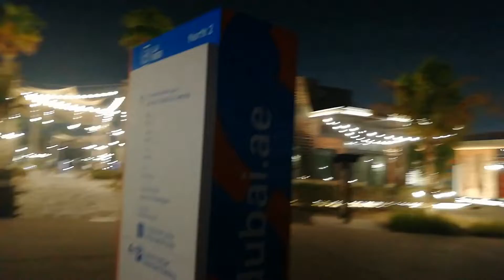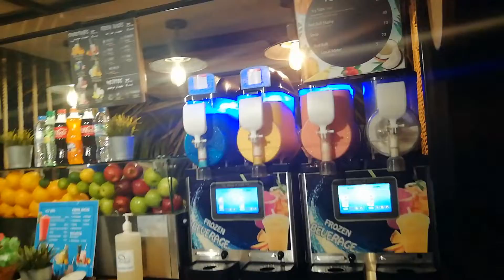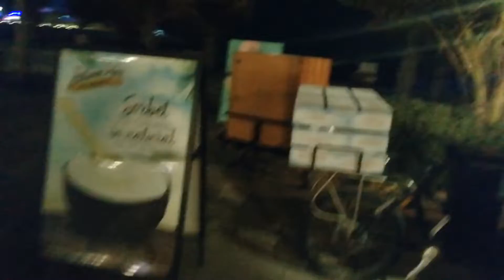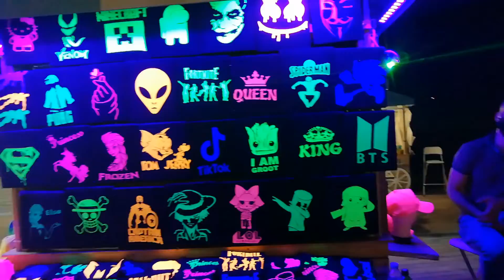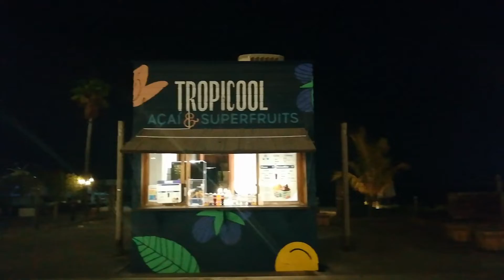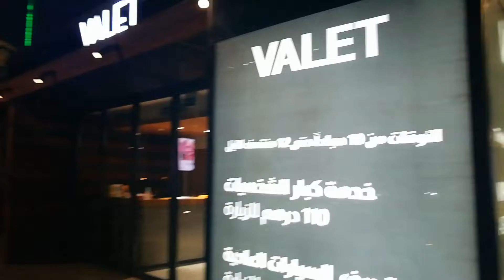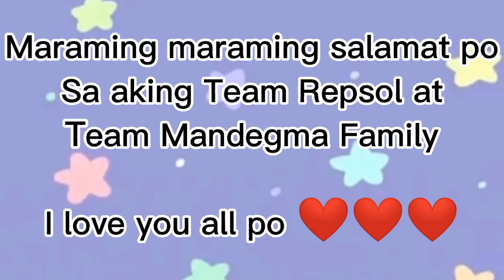walking sa La Mer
Also known as the Beverly hills in Dubai